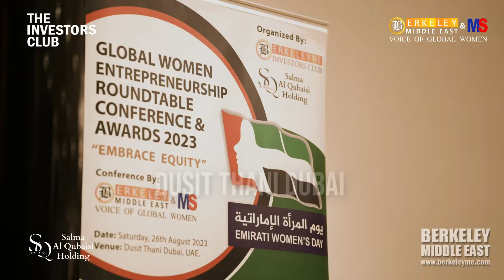Suhaila Alwali |The Most Inspiring Emirati Youth Leader | Women Entrepreneurship Awards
Congratulations to Suhaila Alwali for her outstanding achievement as "The Most Inspiring Emirati Youth Leader” at the Global Women Entrepreneurship Roundtable Conference & Awards 2023 hosted by Berkeley Middle East, Salma Al Qubaisi Holding! Your leadership and dedication inspire us all.